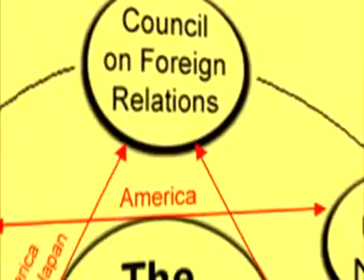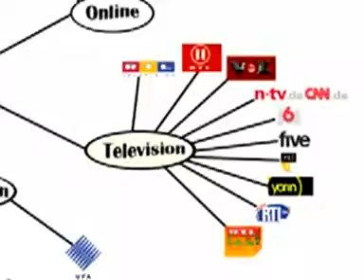How The Media Controls Your Mind